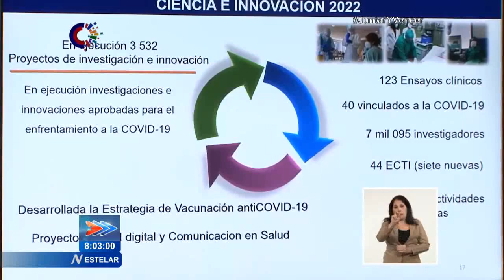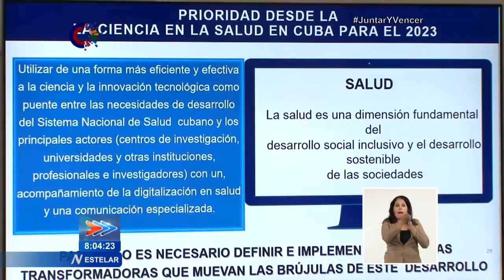Exponen resultados de la investigación científica en Cuba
El Primer Secretario del Comité Central del Partido y Presidente de Cuba, Miguel Díaz-Canel Bermúdez, sostuvo esta tarde su habitual encuentro con expertos y científicos del sector de la Salud y Biocubafarma.